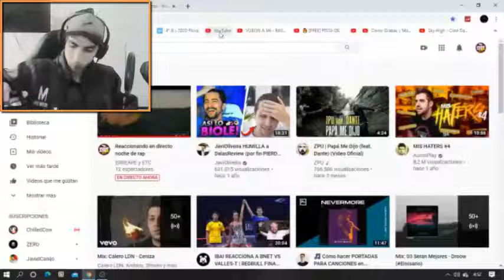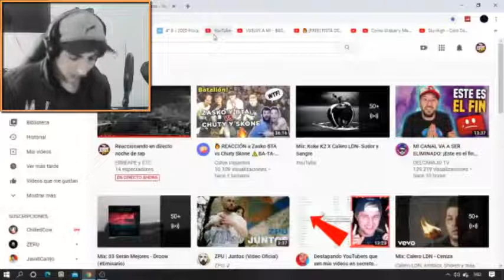TOTEKING - CARNE PICÁ - REACCIÓN